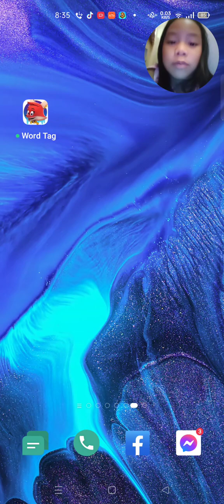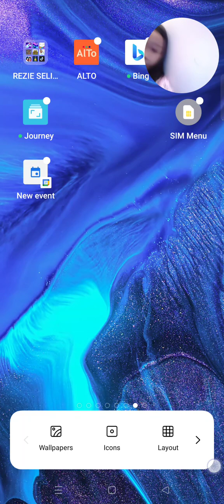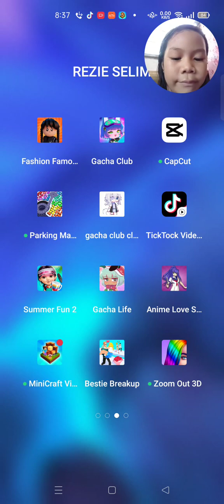August 2, 2023